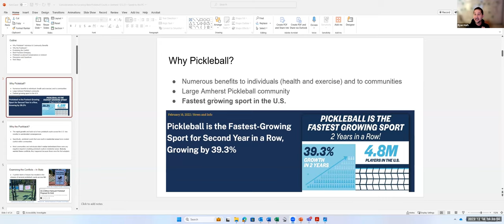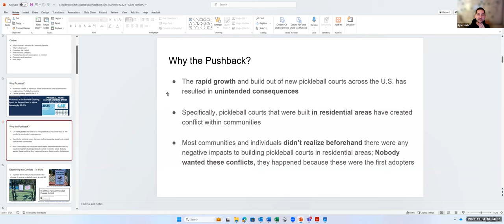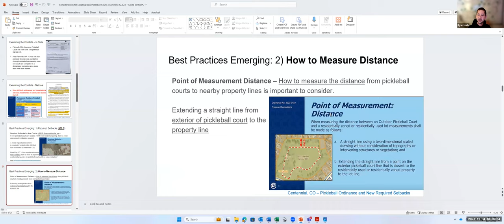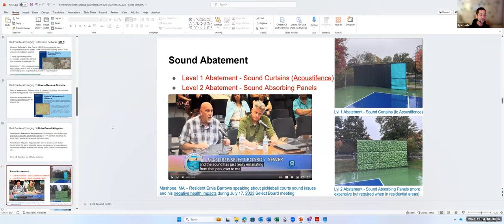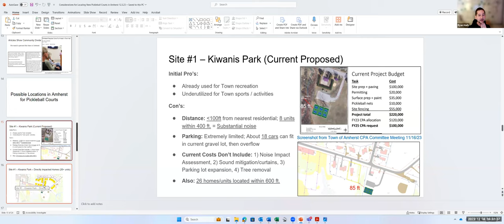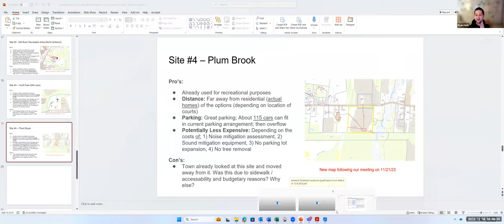AMHERST RECREATION COMMISSION MEETING Dec 4, 2024